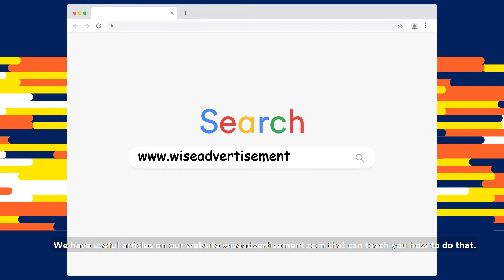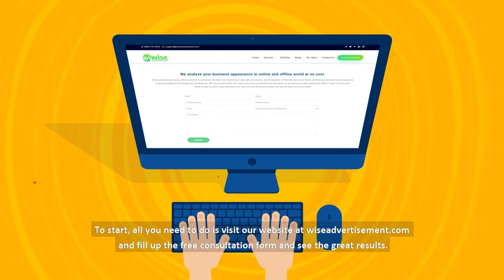How to rank #1 on Google? SEO marketing, SEO tools, SEO strategies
Search Engine Optimization or SEO is the procedure of optimizing a website's technical setup, content relevancy, and link popularity so that its pages are easier to locate, more relevant, and more popular to user search queries, and, as a result, search engines rank them higher.

By presenting material that meets user search demands, search engines advocate SEO activities that help the user search experience and the page's rating. This involves, among other things, using relevant keywords in titles, meta descriptions, and headings (H1), using descriptive URLs with keywords rather than strings of numbers, and using schema markup to identify the page's content meaning.

SEO is the activity of directing your website faster than predicted on a search engine results page (SERP), resulting in more visitors. Typically, the goal is to rank on the top page of Google results for important search phrases to your target audience. As a result, SEO is as much about knowing your audience's desires and requirements as it is about the technical aspects of how to set up your website.